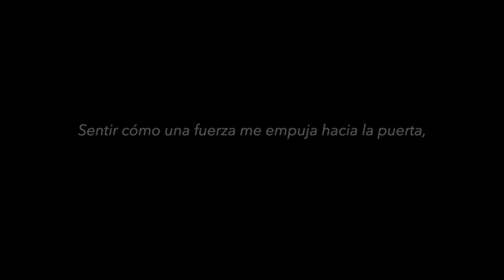MARÍA BERASARTE presenta LURRA ETA BIDEA (LA TIERRA Y EL CAMINO)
Lurra eta Bidea (La tierra y el Camino).

María Berasarte, también conocida como la voz desnuda, es la cantante vasca con mayor proyección internacional del momento.  LURRA ETA BIDEA (LA TIERRA Y EL CAMINO) es un viaje de ida y vuelta al origen cuya propuesta artística es un auténtico salto y despliegue vocal e instrumental sin límites. Un cara a cara con la más pura tradición del territorio y desconocido origen vasco con una mirada fija al sonido y sentir urbano.
La mirada de María Berasarte, proyectada sobre las músicas ibéricas desde sus raíces vascas. El castellano, el euskera y el portugués, pero por encima de todo, las músicas ibéricas en toda su amplitud son el lenguaje que María Berasarte emplea para recorrerse a sí misma en este proyecto, el más personal hasta la fecha.

María Berasarte,voz
Ángel Unzu, guitarras
Igor Telletxea, batería y percusiones
David Azurza, voz, invitado especial

Extractos de canciones y autorías:

Urxapal bat (popular vasca)
Txori erresiñula (popular vasca)
Rosa Negra (música Joao Gil, letra Margarida Gil)
Al alba (música y letra Luis Eduardo Aute)

Agradecimiento especial a ETB1, en concreto al programa Oholtzan, por la cesión de las imágenes y audios.